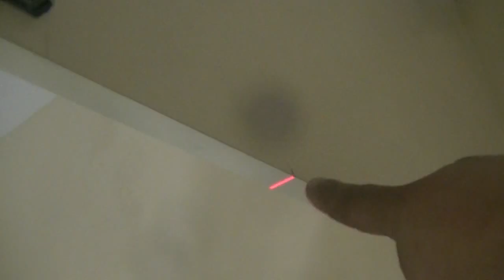هل تعلم كيف يحولك إستعمال الليزر في أعمال النجارة إلى محترف درجة أولى ؟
لن تصدق أنا هذه الطريقة في أعمال النجارة ستحول عملك من هاوي أو مبتدي إلى محترف نجارة عصرية بسرعة مذهلة وجودة فائقة هل تعلم كيفيت إستعمال وحدات الليزر الصحيحة في تركيب الأدراج السحابة والمجرورة بسهولة تامة وجودة عمل عالية جداً لا يفوتك هذا الفيديو